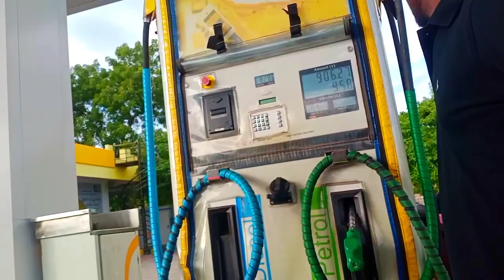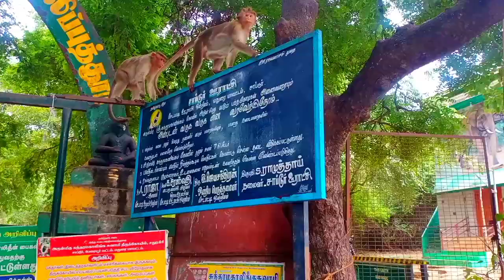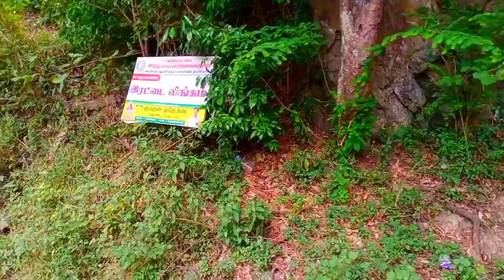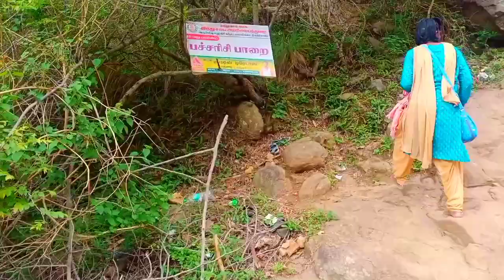🙏சதுரகிரி மலை பயணம்😱 | sathuragiri hills | sathuragiri hills Tamil